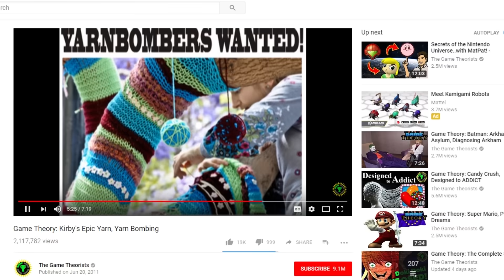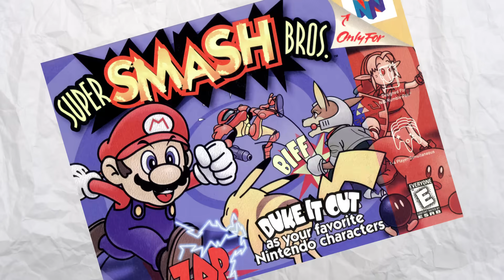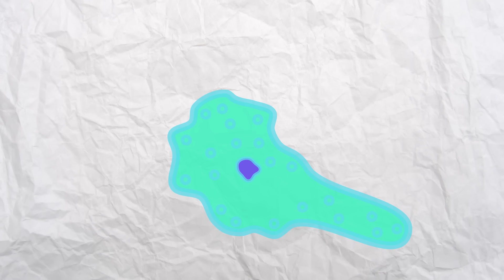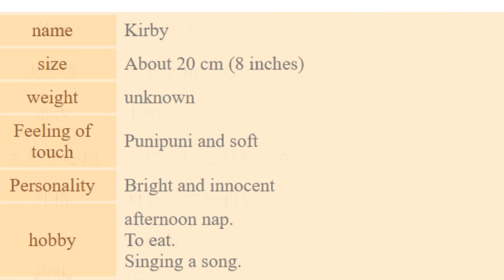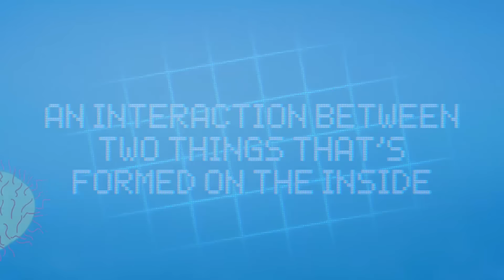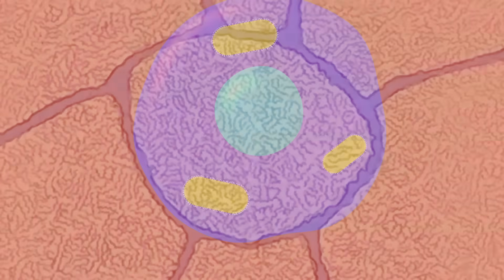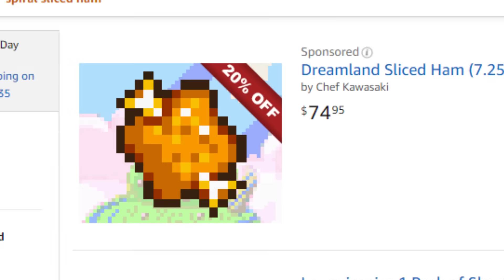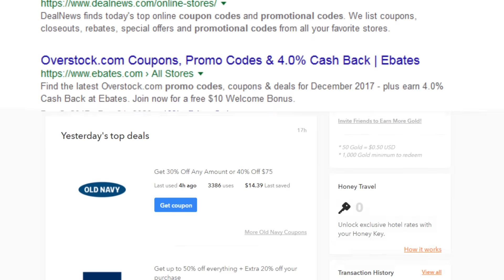Game Theory: What is a Kirby? The SCIENTIFIC PROOF!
With Kirby Star Allies announced, I thought it was time to show our favorite puffball some love. Kirby was by far one of my favorite characters growing up and I fondly remember all his games. However, I’ve never been able to wrap my head around one question: Just what is Kirby? Sure he’s a star warrior, but what IS he? Well Loyal Theorists, I think I’ve stumbled upon the answer… Prepare yourself for a scientific journey!

More THEORIES:
The Firestorm of Battlefront 2!
Gaming Is BROKEN! What’s Next?
The Pokedex is FULL OF LIES!